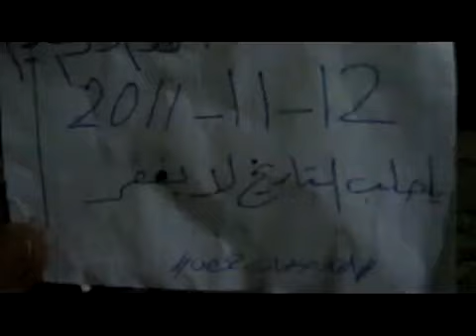12 11 Homs أوغاريت حمص أحرار الوعر القديم ضرب الخناجر ولاحكم الأسدية , مظاهر مسائية فرحاً بتجميد العضوية